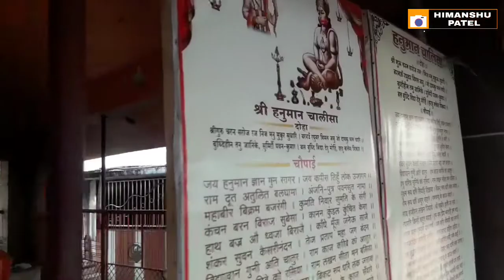श्री हनुमानजी देवस्थान चांदपुर महाराष्ट्र Sri Hanumanji Temple Chandpur Maharashtra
चांदपुर महाराष्ट्र के भंडारा जिले के तुमसर तालुका में स्थित है यहा भगवान राम भक्त हनुमानजी का सिद्ध स्थल है। यह मंदिर महाराष्ट्र के साथ ही मध्यप्रदेश का भी आराध्य मंदिर है।विदर्भ के साथ ही मप्र के बालाघाट से नजदीकी के कारण पूरे जिले के आराध्य है।